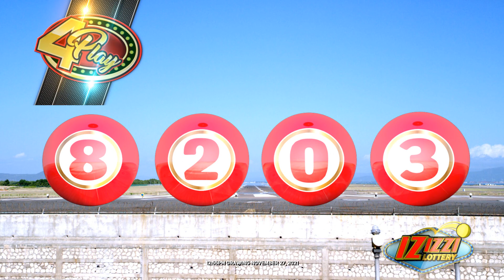IZIZZI Lottery Short 12_55pm 11/27/2021